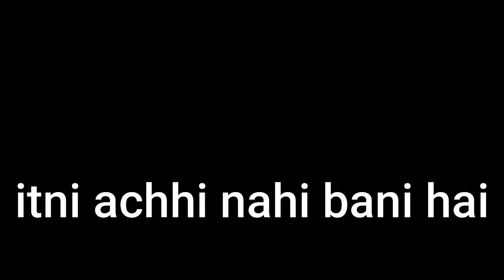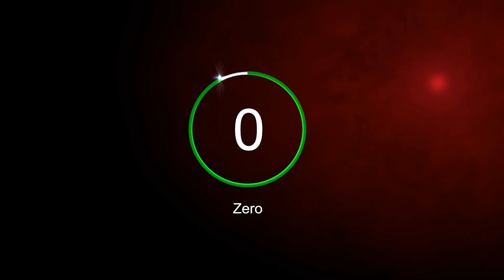Dasera 2021 | keisa raha dasera ! |sukhabari | vansda | vlog 42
agar aap aise hi humara sath dete rahoge to to ek din humari youtube family lakho mein hogi ❤️

dasera in my village
dasera
sukhabari dasera
dasera fastival
keisa raha daera 2021
medy
medyking
imandar bhadresh
madhav mahla
mr madhav vlogs